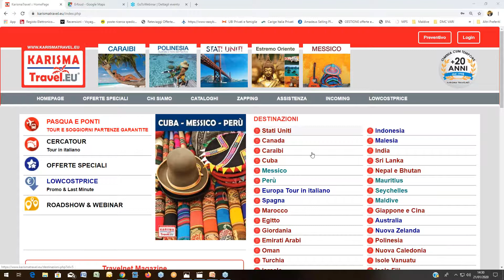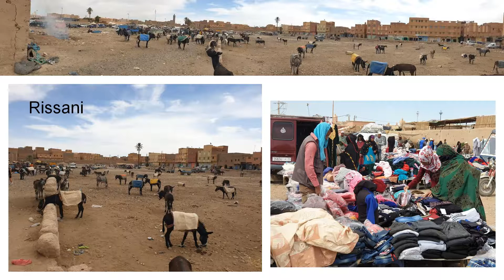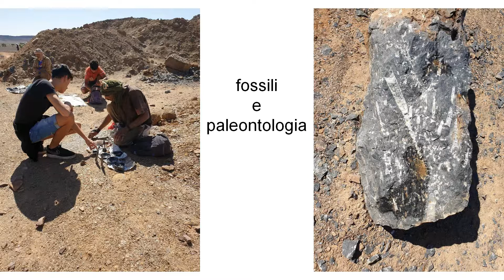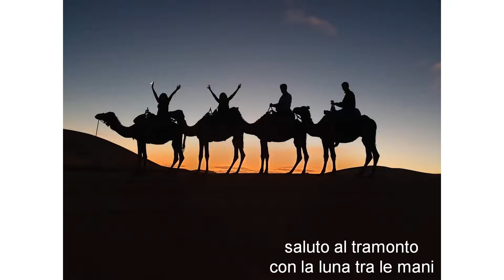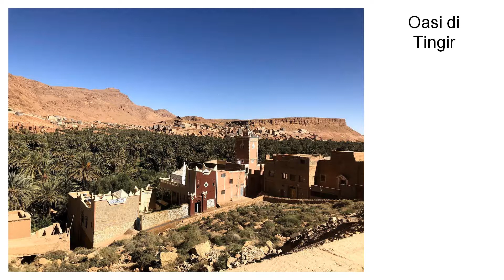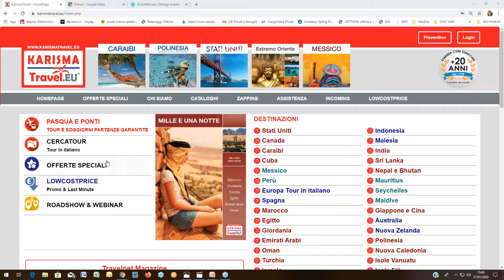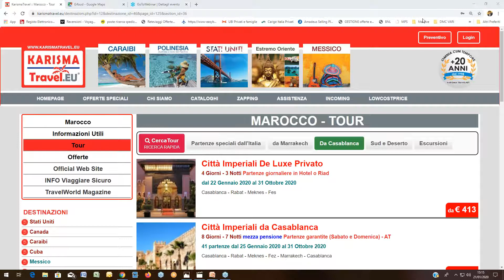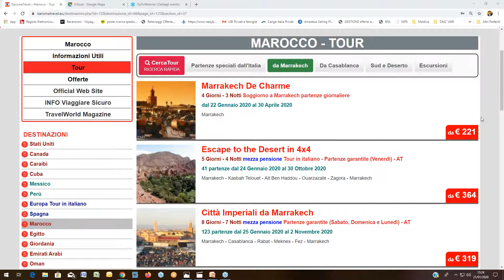Marocco Deserto e Charme Fuori dal Comune